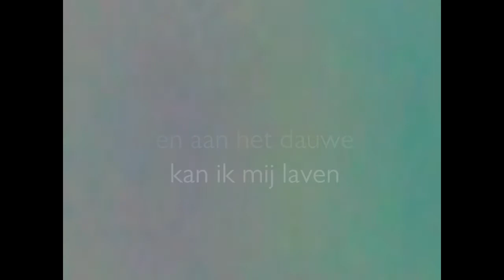Ochtend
Deze film is gemaakt naar aanleiding van het gedicht 'Ochtend is niets dan licht' van Elly de Waard uit de dichtbundel Anderling (1998, p.71). Onderdeel van de groepsexpositie ANDERLING - THE EXHIBITION 9 jan. 2013, KABK Den Haag.

Dank aan Elly de Waard (fellow Bergenaar:), Babette Wagenvoort, Gabor Roozen, Koos Breen en Alice Bakkum.

The poem by Elly de Waard is about morning and how the light finds its way into the day. Mornings are very personal but at the same time we all experience the same morning. The poem in the film took over the rhythm of the morning. The dias are intimate flashes of my personal morning and a symbol for light and rhythm, the footsteps in the background are my footsteps, my rhythm. Kind of like a heartbeat.. We each have our own rhythm yet we all live by the same circadian rhythm of the earth.